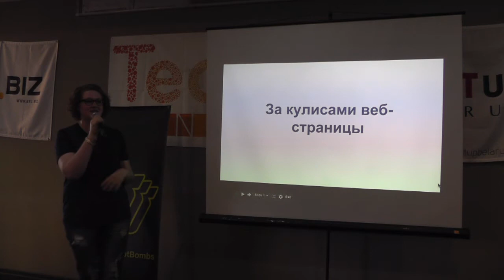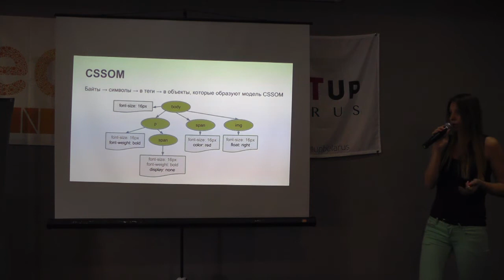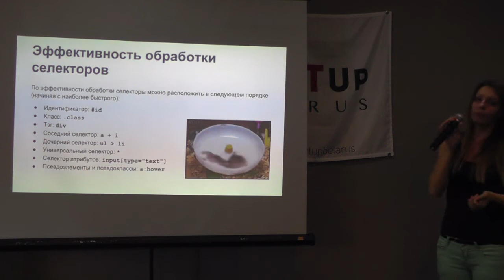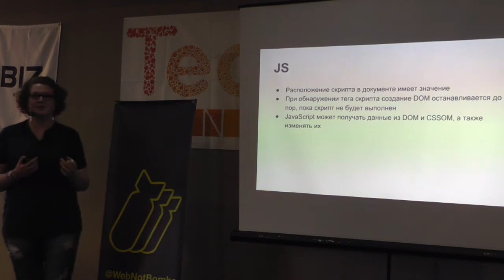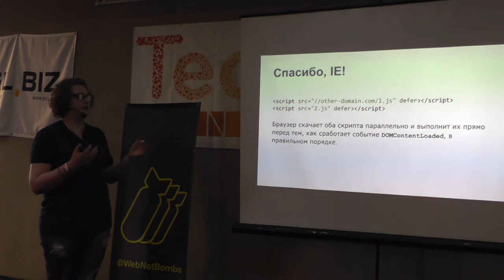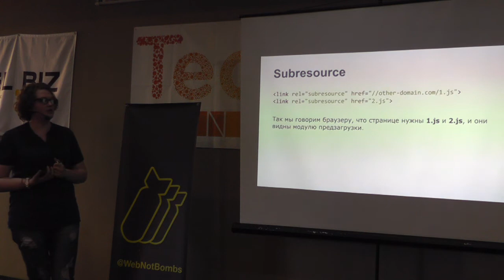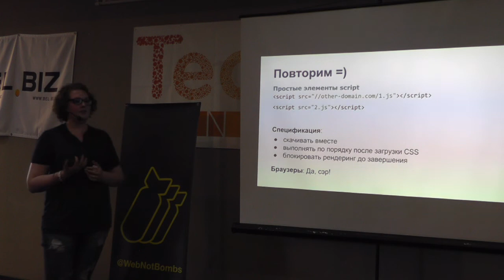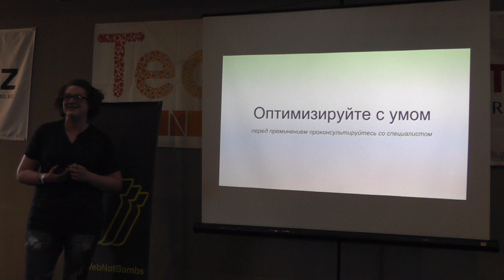Елизавета Селиванова и Ирина Левина: За кулисами веб-страницы